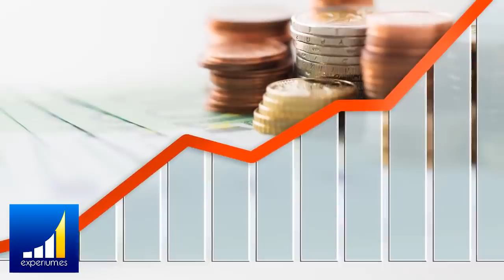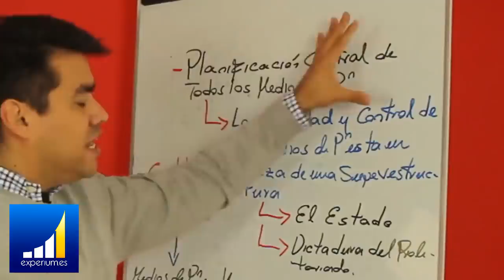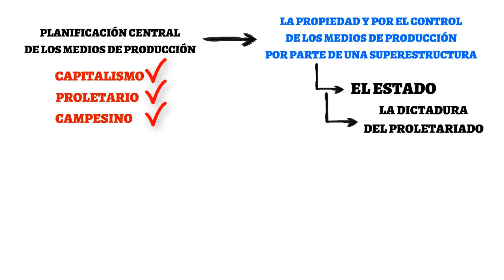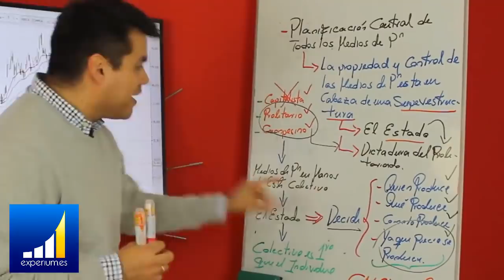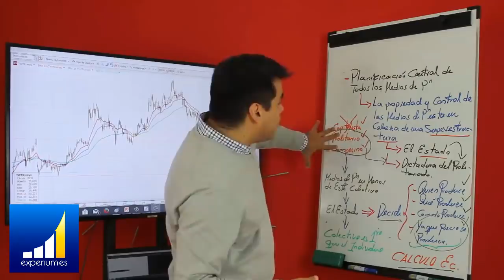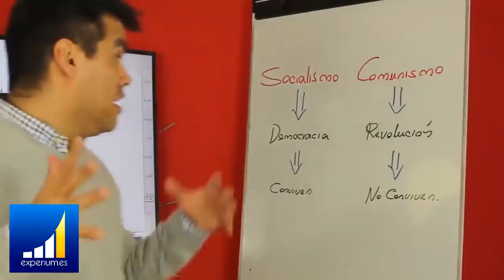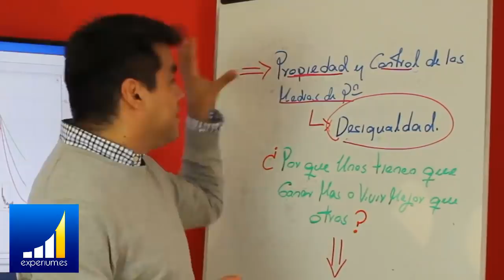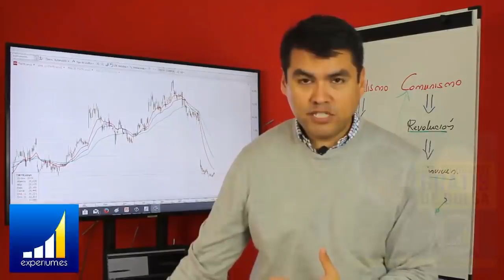¿Qué es el SOCIALISMO? ¿Como SABER si Soy SOCIALISTA? Socialismo Vs Capitalismo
▼ABRIR▼ ¿CAPITALISMO o SOCIALISMO?  Que es lo que mas nos conviene?
¿Qué es el SOCIALISMO? ¿Como Hago para SABER si Soy SOCIALISTA? Socialismo Vs Capitalismo

// CONECTA CONMIGO //

Vídeos imprescindibles